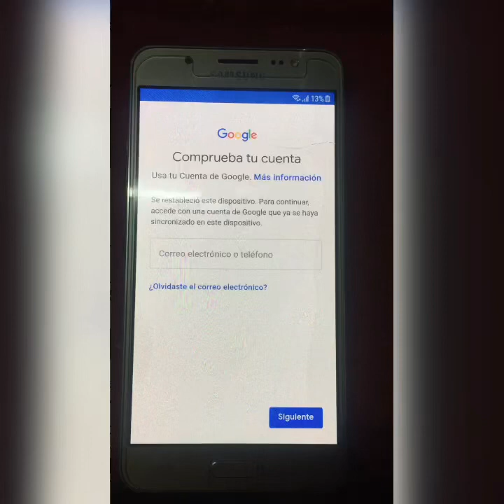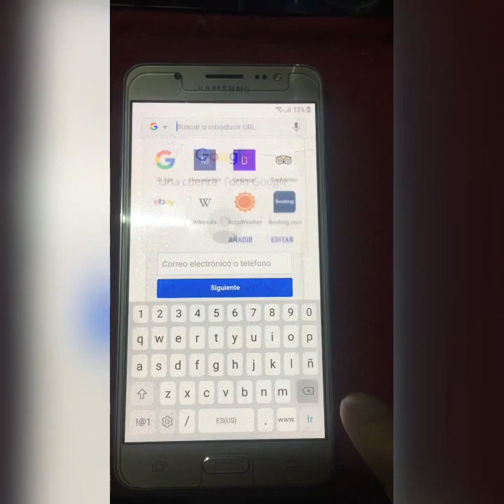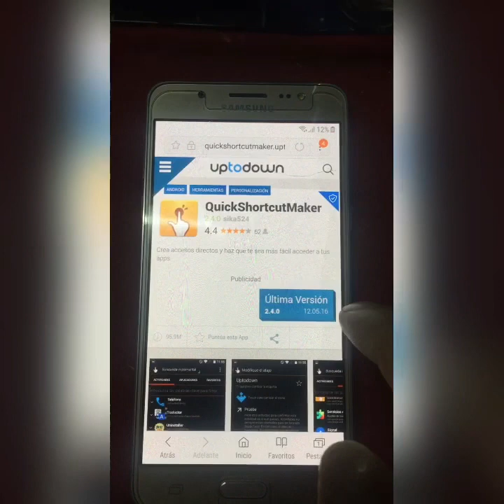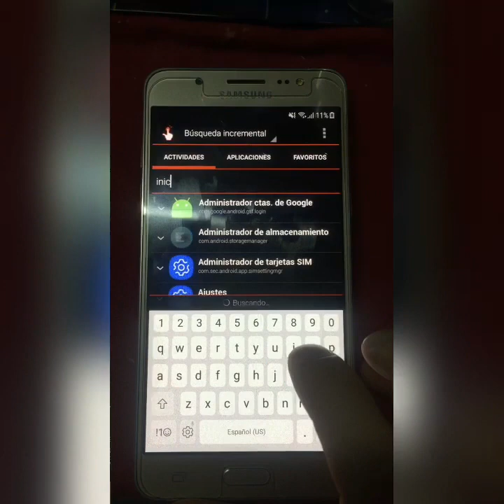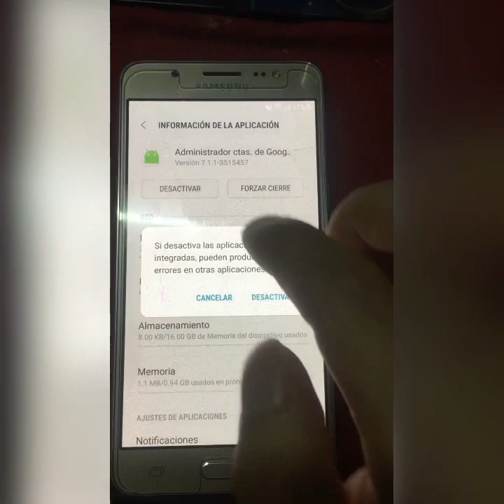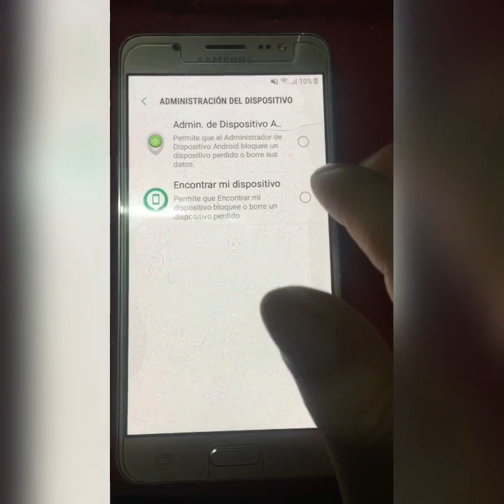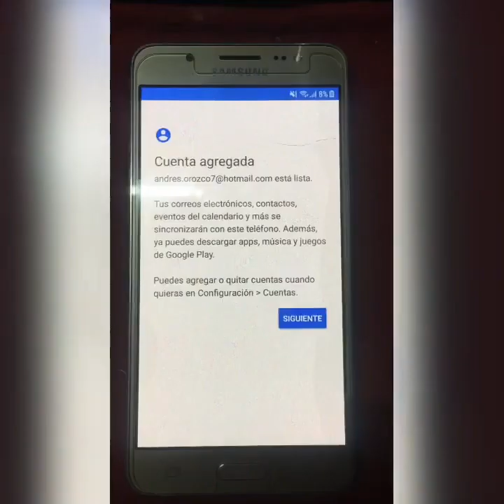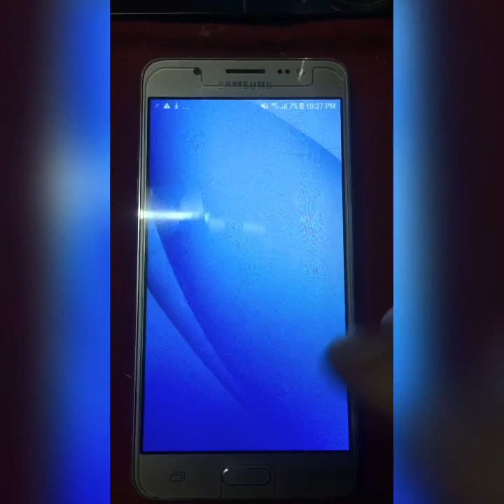Quitar Cuenta Google J5,J6,j7,J8|Metal,Prime|Sin Pc| 2021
Qué tal amigos hoy quiero mostrarles como quitar la cuenta gmail o Google de un Samsung j7 pero funciona para esta serie J (j5,j6,j7,j8) con método 2021